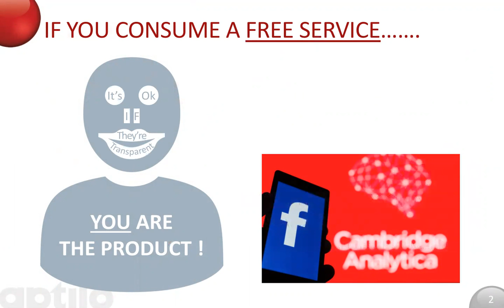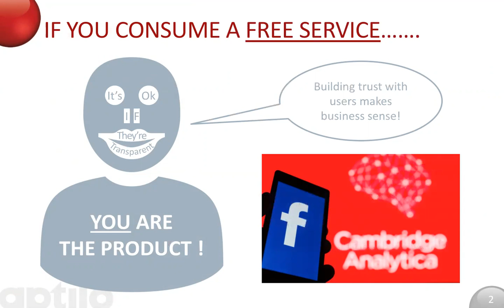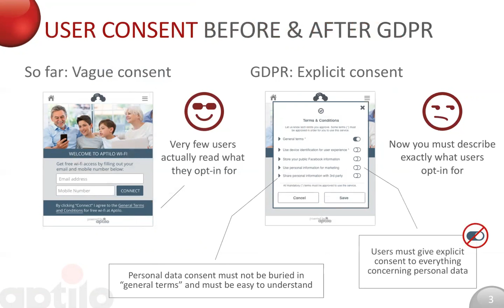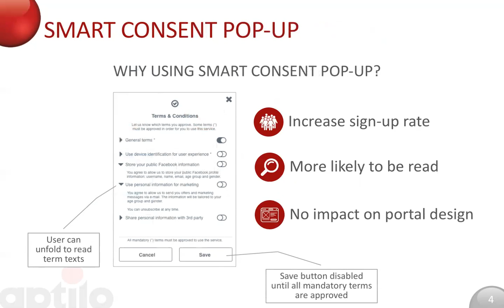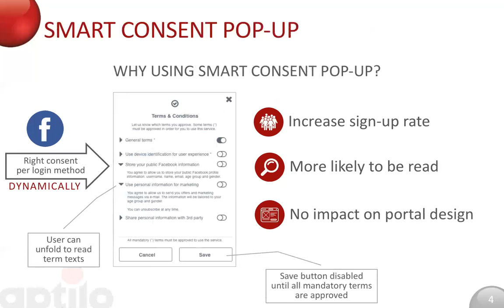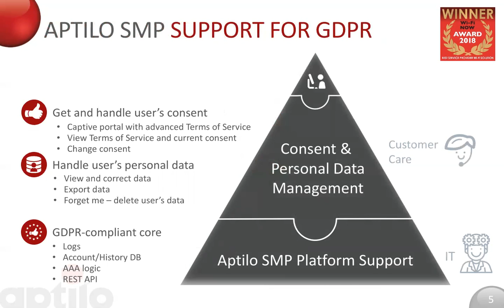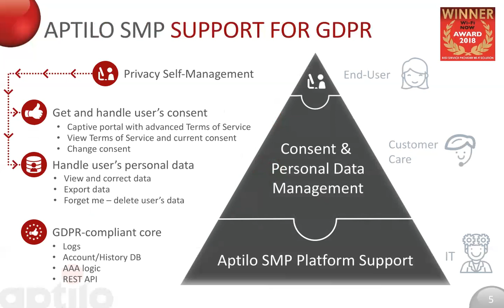7 min about Aptilo SMP Consent & Personal Data Management solution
Privacy matters! Not only in Europe with GDPR, it is a global trend. Aptilo's solution for consent and personal data management makes your Wi-Fi service GDPR compliant and thus most likely compliant with any other legislations that exists today and in the future.